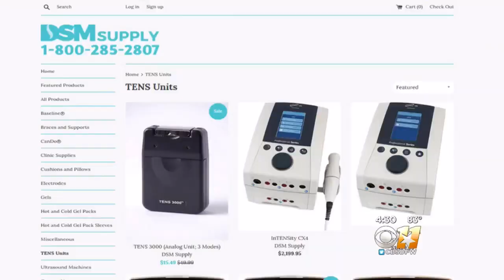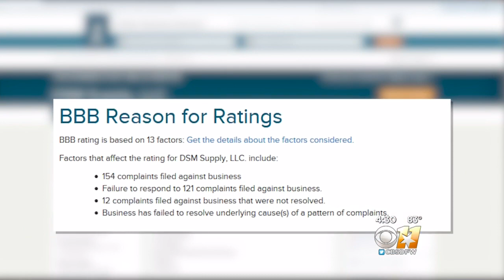Long List Of Complaints About Dallas-Based Medical Supply Company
More than 150 people have complained to the Better Business Bureau about DSM Medical Supply.  The company says hackers and a former employee are to blame for the issues.